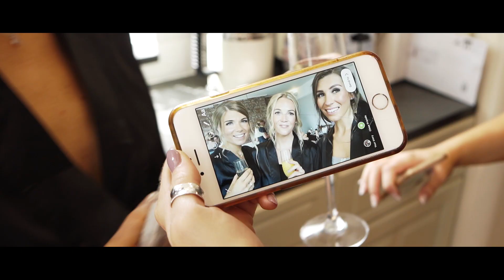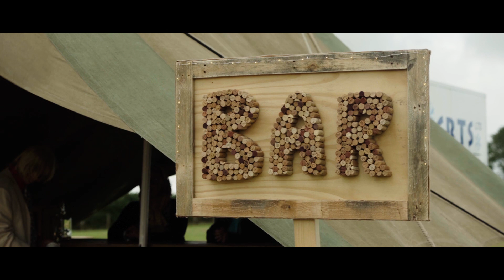Marquee Wedding in Cornwall Mitch & Elouise Main Trailer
Here is Mitch and Elouise's Marquee Wedding in Cornwall. If you like fire engines, swings and a story about a sea turtle then this wedding video will make your day. M + E booked our cinematic wedding video package. It was a really fun day, which included us driving into a stream to get the bridge shot. I also stayed later to capture the sparklers and fireworks, and they didn't disappoint.  It was a pleasure working with the awesome suppliers below.

Wedding Video I Do Film Weddings
South Devon Hog Roast
Launceston Florist
Joshua Gooding Photography
Dress is from Sam Cox
Make up by Sadie – Sadie Slade-Smith
Hair – Hair by Emma C

Mitch and Elouise said "Thank you so much for our wedding video. We love it!"